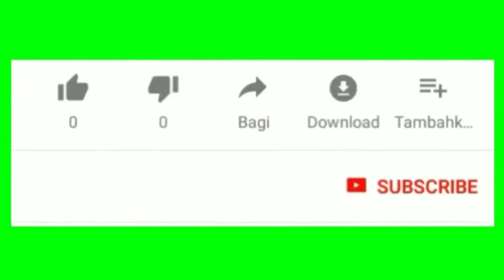MV1 Gaming - Wolf/Phoenix Logo Intro (Free Download)